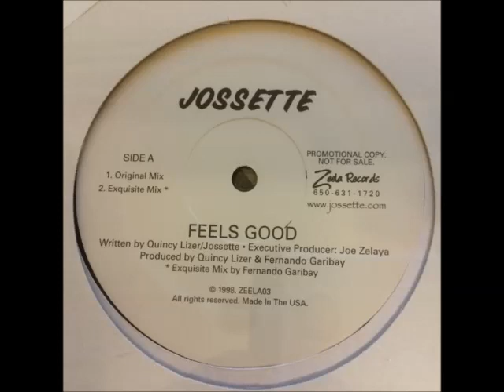Jossette ‎– Feels Good